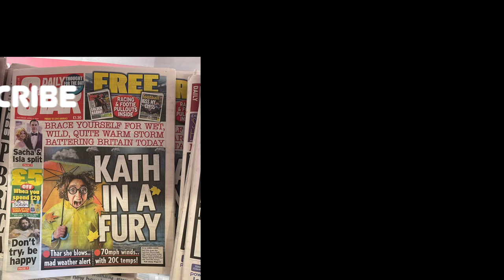HOPE The Big Oggie Golf Diary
Yes it's still raining. but have HOPE.
Things may soon be getting better.

Details lf my friends inc in this video

THE HAIRY GOLFER

ROGUE GOLFERS